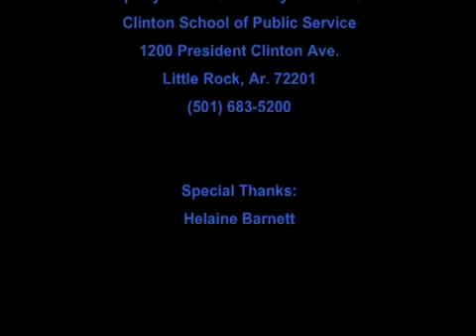Helaine Barnett at the Clinton School | 2007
Helaine Barnett spoke at the Clinton School of Public Service on April 26th, 2007.